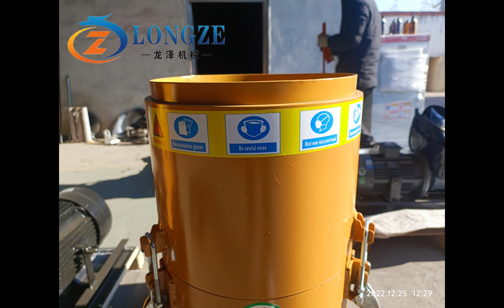15kw flat die pellet machine sent to Europe